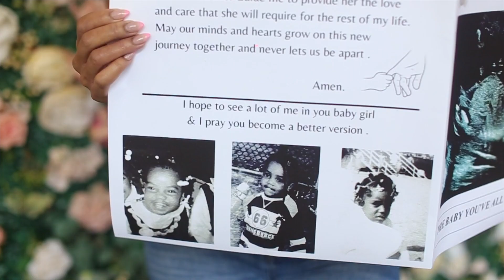Welcoming Baby Jayla Maternity Shoot (2024)